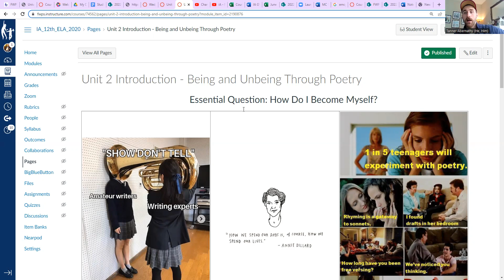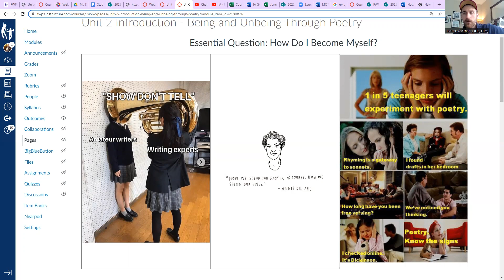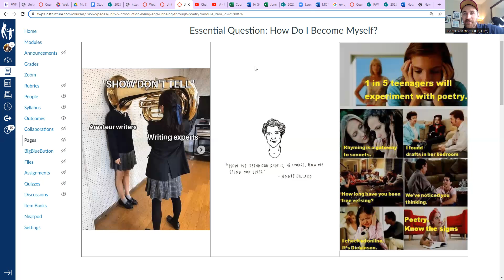iA ELA 12 Module 2 Introduction- Being and Unbeing Through Poetry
Unit Introduction to Unit 2